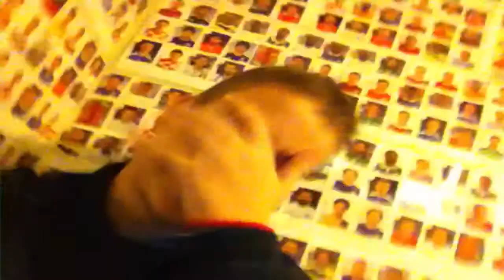A DAY WITH TIRKE|Vlog #3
Hope You Enjoy This Vlog Guys!!!